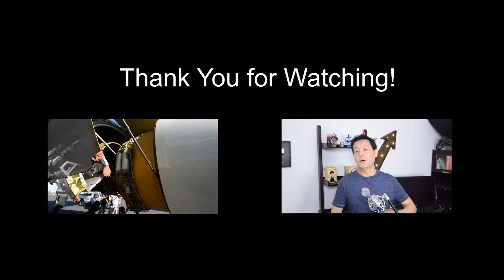Tập 67: Halloween...Trick or Treat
Halloween năm nay mình theo mấy đứa cháu đi "Trick or Treat" (xin kẹo). Thường khi đi xin kẹo ở ngoài phố, nhưng năm nay mình và cháu vô trung tâm thương mại. Mỗi năm những trung tâm thương mại sẽ tỗ chức phát kẹo cho mấy đứa bé vào dịp Halloween.